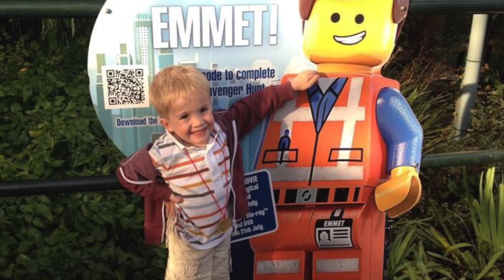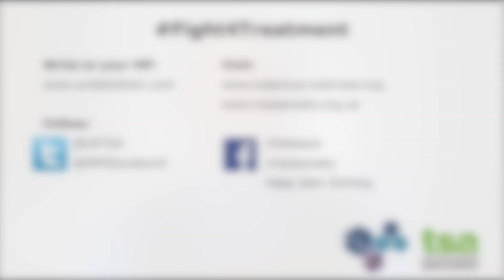Fight4Treatment with David Suchet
Families affected by Tuberous Sclerosis and Morquio Disease call for urgent access to medicines to protect health and save lives on behalf of hundreds of patients at risk.

Join our Fight4Treatment

Not sure what to write? Read this

/thetsauk /MPSSociety

Keep up with Sam news on Facebook 'Keep Sam Smiling'

Help our 2 Sam's to have the future they deserve.